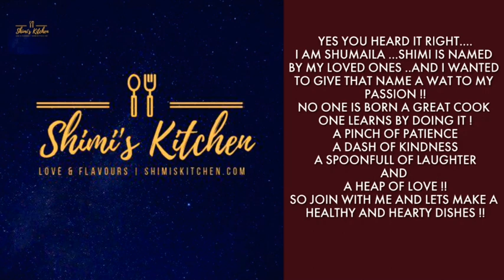Shimi's kitchen promo